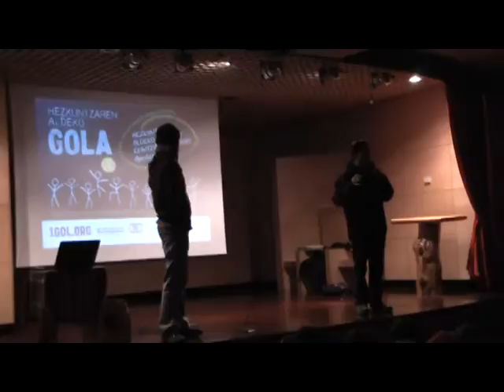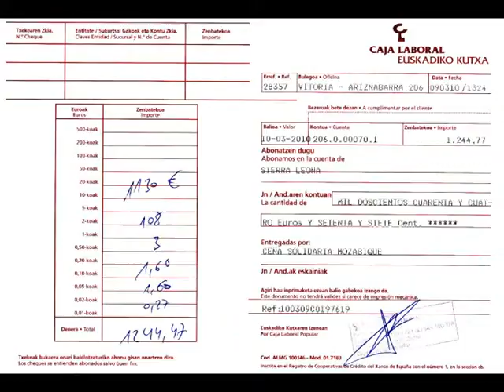2010eko Afari Solidarioa.mpg